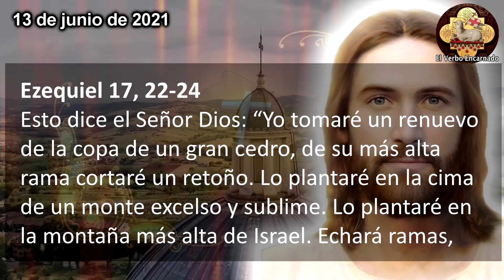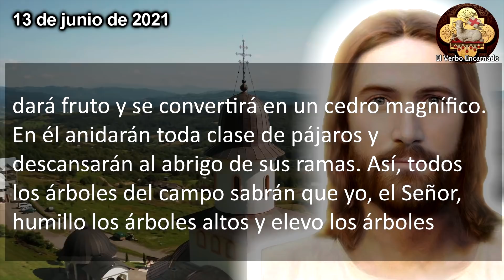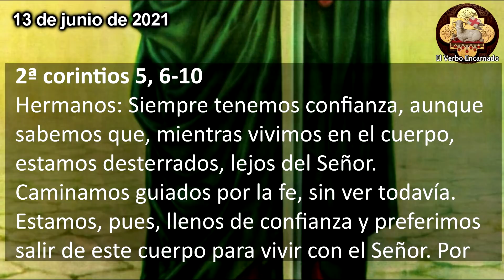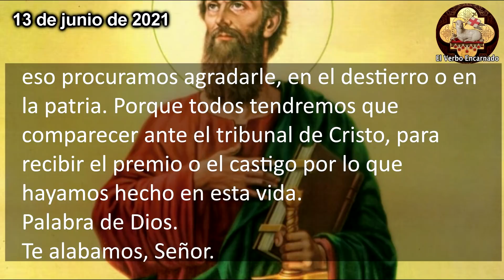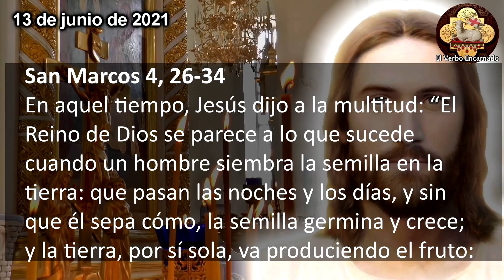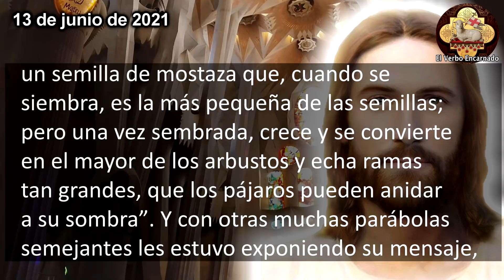EVANGELIO DE HOY Domingo 13 de Junio de 2021 Semilla de mostaza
Lecturas y EVANGELIO DE HOY correspondientes a la MISA que HOY se leerán en toda la Iglesia Catolica. Escuchemos juntos la PALABRA DE DIOS todos los días por El Verbo Encarnado 2. Acompáñanos a meditar diariamente las lecturas del antiguo testamento y del nuevo testamento.

En aquel tiempo, Jesús dijo a la multitud: “El
Reino de Dios se parece a lo que sucede
cuando un hombre siembra la semilla en la
tierra: que pasan las noches y los días, y sin
que él sepa cómo, la semilla germina y crece;
y la tierra, por sí sola, va produciendo el fruto:
primero los tallos, luego las espigas y después
los granos en las espigas. Y cuando ya están
maduros los granos, el hombre echa mano de
la hoz, pues ha llegado el tiempo de la
cosecha”. Les dijo también: “¿Con qué
compararemos el Reino de Dios? ¿Con qué
parábola lo podremos representar? Es como
un semilla de mostaza que, cuando se
siembra, es la más pequeña de las semillas;
pero una vez sembrada, crece y se convierte
en el mayor de los arbustos y echa ramas
tan grandes, que los pájaros pueden anidar
a su sombra”. Y con otras muchas parábolas
semejantes les estuvo exponiendo su mensaje,
de acuerdo con lo que ellos podían entender.
Y no les hablaba sino en parábolas; pero a sus
discípulos les explicaba todo en privado.

Capítulos:
00:00 Inicio Evangelio de hoy
00:21 Primera Lectura
01:26 Salmo Responsorial
03:00 Evangelio de hoy
05:03 Reflexion del Evangelio de hoy
09:30 Cierre Evangelio

No te pierdas el: "EVANGELIO DE HOY VIERNES 3 DE SEPTIEMBRE 2021 ORACIÓN CATÓLICA OFICIAL"